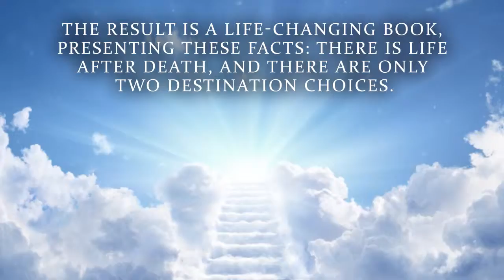Transition by Luther Allgood